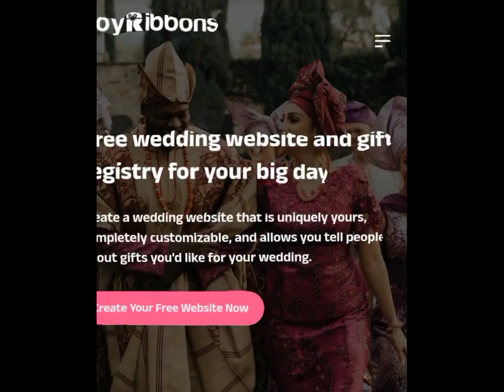Top 10 Hotels in Owerri, Nigeria for your Honeymoon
Hi there,

We spoke with couples that have honeymooned in Owerri, Imo State, Nigeria on hotels they used for their wedding and we decided to turn it to a video to share with you.

What do you think about these recommendations?

We love weddings at joyribbons.com and we are all about helping couples have the best time of their lives before, during and after their wedding day.